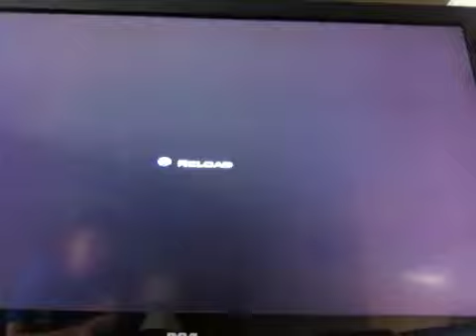MW2-Takedown mission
Shahs